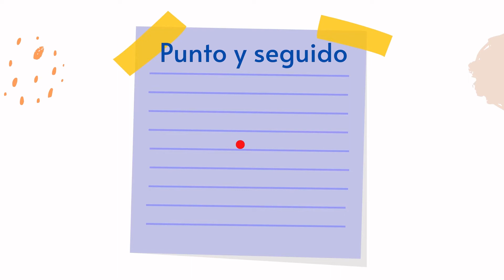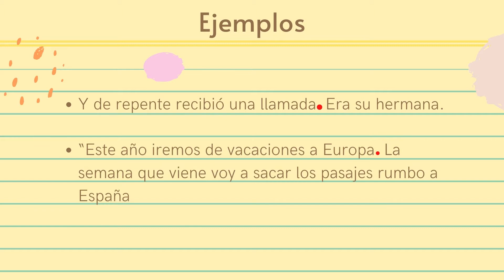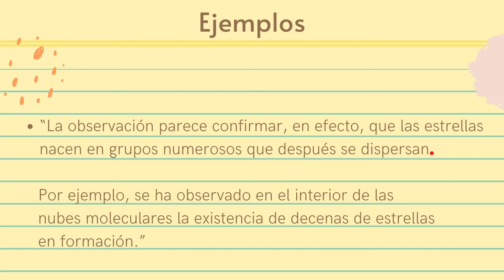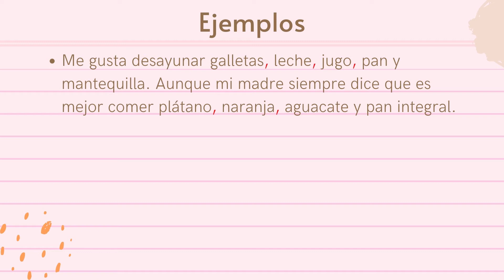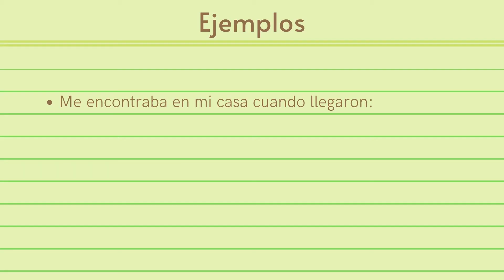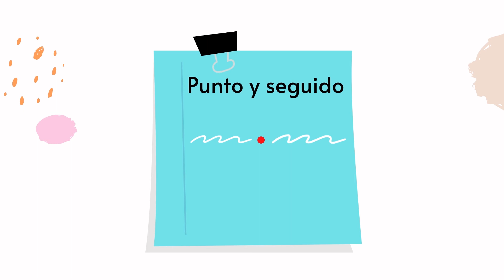Signos de puntuación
En esta ocasión aprenderás cómo y dónde utilizar el punto, la coma y el punto y coma.